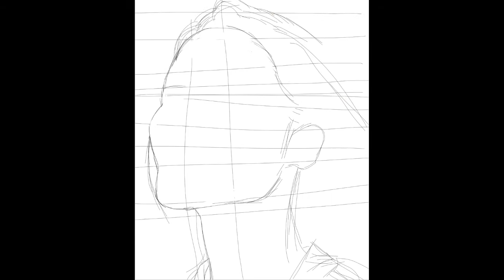[IbisPaint] Realistic Art | Android Mobile (Speed art) 4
I Need a Girl - Prod. lee